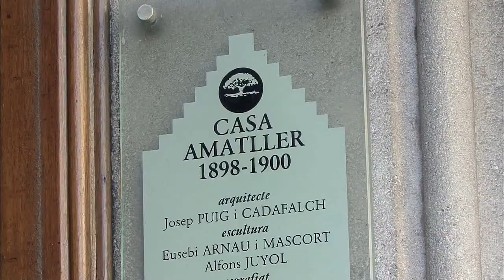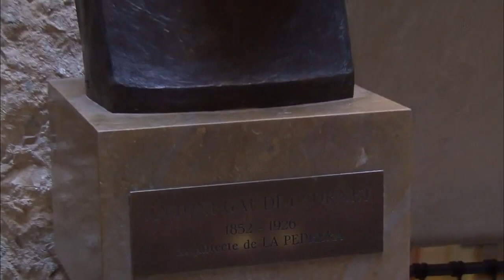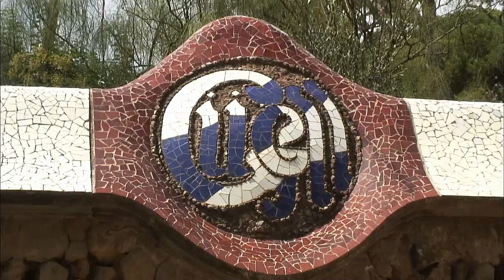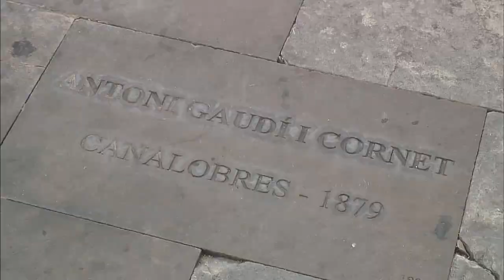Paisaje en Barcelona バルセロナの風